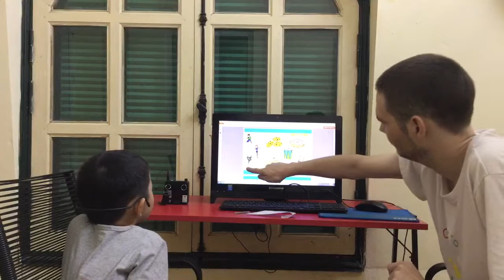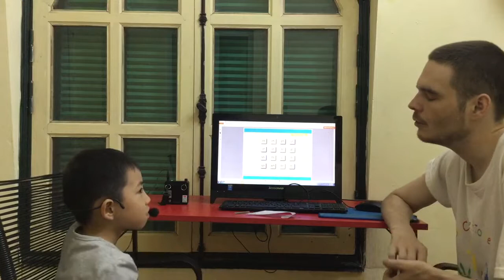CEC_Test in June_KG3B6_Bảo Trí